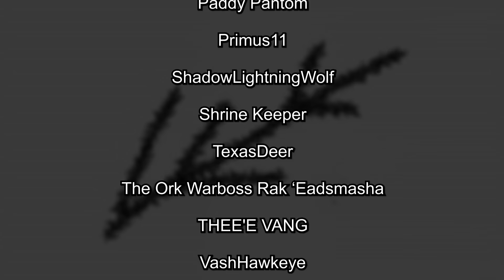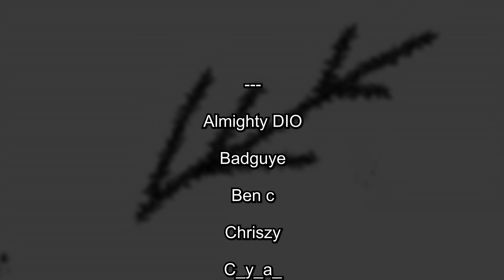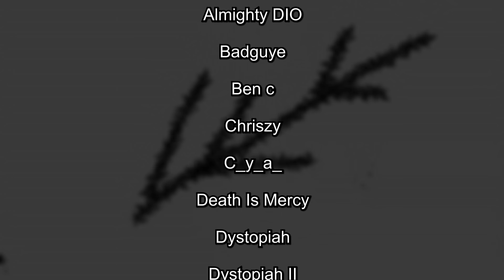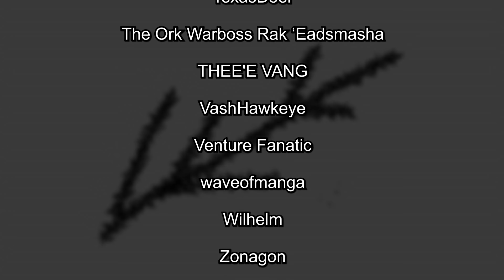Ainz Ooal Gowns true Masterplan | Overlord explained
While Ainz Ooal Gown had been cought of guard, by his own supposed plans, this doesn't mean, that he hasn't any at all...